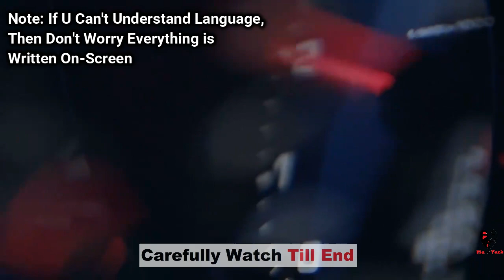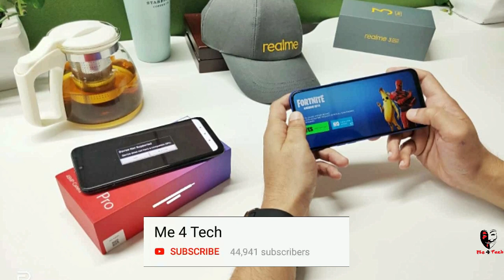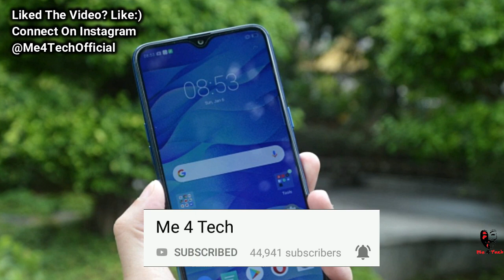Realme 3 PRO Avengers Edition | In-Display Finger Print | USB C | VOOC 3.0 ..FAQ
Realme 3 Pro Avengers Edition First Look And Specifications Are Almost Here And Its A Avengers Endgame Collab And Realme 3 Pro AMOLED Display, Realme 3 Pro USB C, Realme 3 Pro 8GB Etc FAQ Are Also Covered in Video And Realme 3 Pro Camera, Battery and full specifications Are Also Confirmed After Realme 3 Pro Launch Date in India Official Confirmation

BEWARE OF FAKE PRODUCTS!!HERE ARE PERSONALLY PICKED PRODUCTS FROM GENUINE SELLERS:

Install Flipkart From This Link For Extra Benefits:

130Rs. POPULAR ORIGINAL MIC:

TECHNICAL GURUJI MIC:

1000Rs. POPULAR STUDIO MIC:

100rs. BEST TRIPOD:

AMAZON ORIGINAL TRIPOD:

POPULAR BIG TRIPOD:

STRONGEST TRIPOD:

POPULAR GORILLA POD FOR VLOGGING:

CHEAPEST MOBILE GIMBLE:

POPULAR GREEN SCREEN:

BEST DUAL CHARGER:

MOST POPULAR EARPHONES:

200Rs. BLUETOOTH HEADSETS:

SONY CHEAPEST HEADSETS:

BEST POWERBANK EVER: